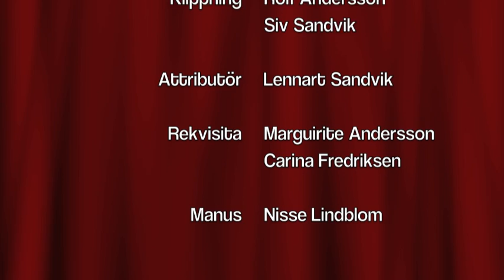Julkalendern lucka 4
Ja, ja denna har hon bäddat för !